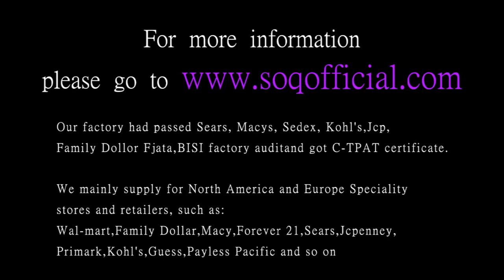Inlaid gold multi hearted ring opening Stylish golden heart shaped jewelry zircon ring